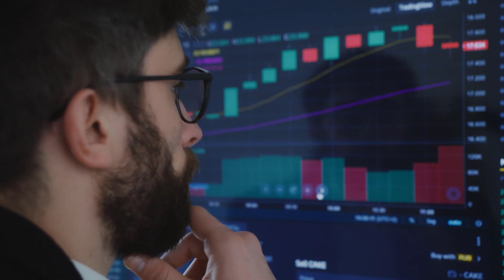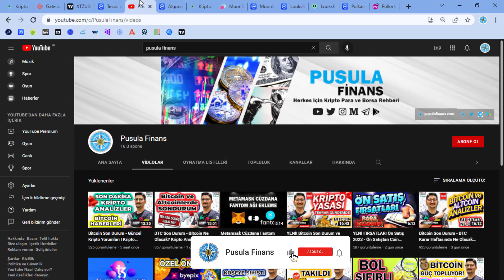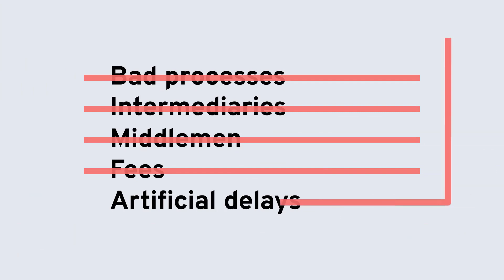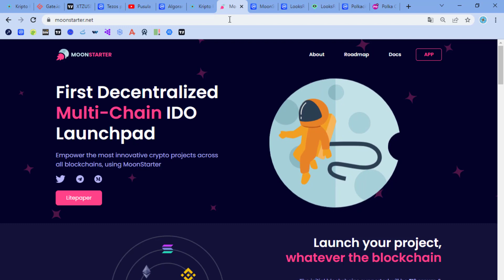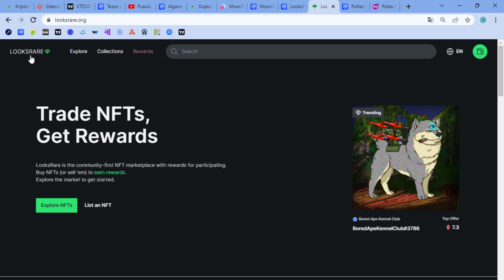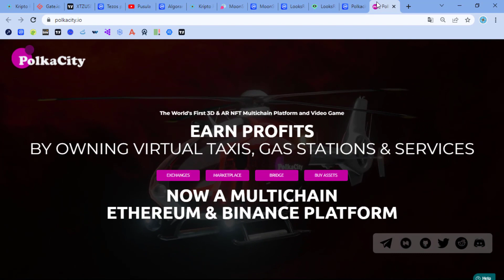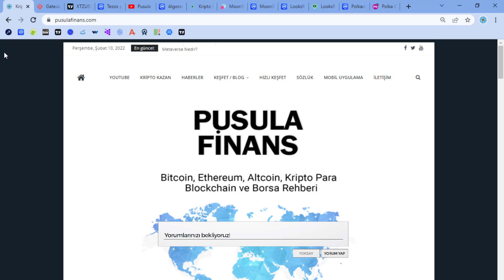Altcoin Sepeti Yeni! - Bitcoin Artarken Hangi Coin Alınır? Coin Tavsiyeleri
Altcoin sepeti, Coin sepeti, Coin analiz, Altcoin yorumları, Hangi coinler yükselecek? Hangi coinler alınmalı? Hangi coin artacak? ve Kripto analiz ile ilgili sorularınıza videomuzda yanıt bulabilirsiniz. Bitcoin, Ethereum, Altcoin ve Kripto Para Haberleri, Ön Satış Coin Almak, Altcoin Sepeti, Bitcoin Analiz, Altcoin Analiz, Altcoin Tavsiye, Bitcoin Haberleri ve Altcoin Haberleri, Altcoin Al Sat Taktikleri, Airdrop, Güncel Piyasa ve Borsa Analizi, Metaverse, Web 3.0 Blockchain Teknoloji Takibi ve Eğitim Rehberi, Bitcoin Son Durum, Altcoin Son Durum, Ön Satış Platform ve Proje Yorumları için kanalımızı takip etmeyi unutmayın.

🟡 Bitcoin ve Altcoin güncel haberler ve kripto para piyasasındaki önemli bilgiler için;
🟡 Ön Satış ile coin almak ve Airdrop ile ücretsiz kripto para kazanmak için;

🟢 Coin nedir?
Kendisine ait blok zinciri olan ve bu zincir üzerinde akıllı konrat v.b. işlemler yapılmasını sağlayan yapılarda olan kripto paralara coin denir. Örneğin Bitcoin, Etherium, Avax, Solano gibi.

🟢 Altcoin nedir?
Bitcoin dışındaki bütün kripto paralar Altcoin olarak adlandırılır. Bitcoin ‘e alternatif olan coinler gibi düşünebilirsiniz. 2009’da Satoshi Nakamoto tarafından oluşturulan Bitcoin, ilk kripto paradır. Bitcoin, uzunca bir süre kripto para piyasasındaki pastanın büyük çoğunluğuna hakim olsa da, altcoinlerin artmasıyla piyasadaki payı azaldı. Altcoinlerin üretilmesinde ki temel amaç, Bitcoin ‘e göre daha iyi ya da farklı bir versiyon olmasıdır. Piyasada bulunan her altcoin, diğerlerinden daha iyi yaptığı bir benzersiz işlevselliğe sahip olduğunu iddia eder. Bazı altcoinler, uygulamalar oluşturmak için bir programlama dili sunarken, bazıları ise Bitcoin’e kıyasla daha fazla gizlilik sunar.
Piyasada en çok bilinen ve en büyük hacme sahip olan; Ethereum, Cardano, Ripple (XRP), Litecoin, Polkadot gibi sayısız altcoin vardır ve hepsinin birbirinden farklı özellik ve kullanım alanları vardır. Ethereum, merkeziyetsiz ve açık kaynaklı bir uygulama oluşturma altyapısı özelliği sunarken, Litecoin işlemlerini Bitcoin ‘e göre daha hızlı yürüten bir kripto para birimidir. Ayrıca alan adı, kayıt defteri veya veri depolama işaretçileri gibi çok özel, parasal olmayan kullanım durumlarına hizmet eden altcoin’ler de vardır.
Videomuzda Altcoin tavsiye ve Altcoin önerileri yanı sıra, tarafımızca güncel olarak yapılmış altcoin yorumları bulunmaktadır.

❓ Hangi coine yatırım yapılmalı? Hangi coin alınır? ve Hangi altcoin alınmalı? gibi soruları videomuzda yanıtlıyoruz.
❓ Altcoin sepeti nasıl yapılır? (Coin sepeti)
Güncel Altcoin sepeti için altcoin sepeti 2022 oynatma listemizdeki videoları izleyerek rahatlıkla uzun vade veya kısa vade sepet oluşturabilirsiniz.
❓ Güncel coin sepeti videolarımızda; Hangi coin yükselir? ve Hangi coin yükselecek? sorularının cevabını bulabilirsiniz.

💲 Tezos Nedir?
Tezos, akıllı sözleşmeleri dağıtarak merkeziyetsiz platformu aracılığıyla yerel XTZ kripto para birimi (Tezzie olarak adlandırılır) aracılığıyla eşler arası (P2P) işlemler sunan açık kaynaklı bir hisse kanıtı (PoS) blok zinciri ağıdır.

💲 XTZ Coin Nedir?
XTZ coin, Tezos'un yerel yardımcı tokeni ve kripto para birimidir. XTZ bir değişim aracı olarak veya platformun zincir üstü yönetişim işlevlerine katılmak için kullanılabilir.

💲 ALGO Coin Nedir?
Algorand, çok çeşitli uygulamaları destekleyen, kendi kendini idame ettiren, merkezi olmayan, blok zinciri tabanlı bir ağdır. Bu sistemler güvenli, ölçeklenebilir ve verimlidir, gerçek dünyada etkili uygulamalar için tüm kritik özelliklerdir.

💲 Moonstarter MNST Coin Nedir?
MoonStarter'ın misyonu, seçilen projeler için kullanılan blok zinciri ayrımı olmaksızın tek duraklı çok zincirli fırlatma rampası olmaktır. Mevcut proje ortamı dağınık ve kullanılan blok zincirine bağlı olarak bir veya daha fazla seçilmiş blok zincirinde başlatma imkanı sunmayı amaçlıyor.

💲 Looks Coin Nedir?
LookRare, katılım için ödüller sunan, toplulukta bir ilk olan NFT pazarıdır.

💲 Polc Coin Nedir?
Polkacity, birden fazla blok zincirinde yer alacak dünyanın ilk 3D ve AR NFT platformunu oluşturarak "sanal varlıkların mülkiyetinde devrim yaratmayı" amaçlayan bir NFT pazarıdır.